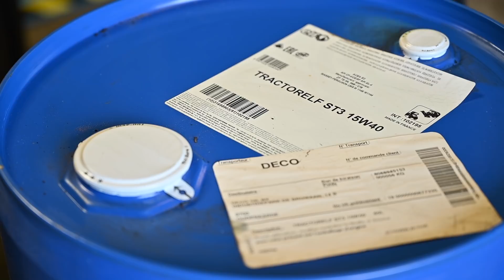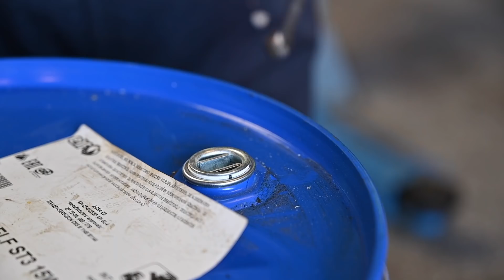David Brown Part 1 Oil, Air and Fuel check up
This is the first video where we get the David Brown ready for the next season on the farm.  We change the engine oil, the Oil filter, clean the sump, clean the oil pump mesh and the air-filter , besides  changing out the fuel filters and bleeding the system.